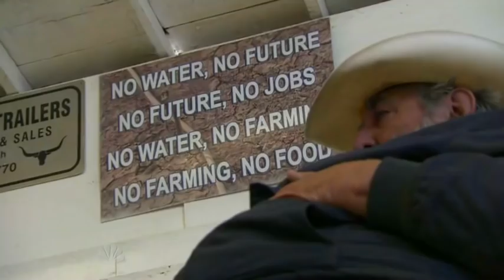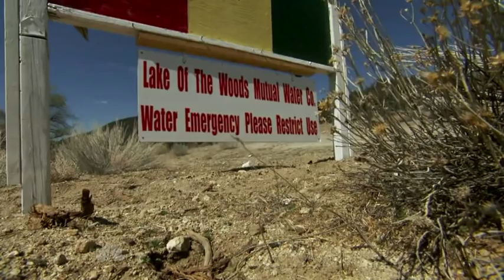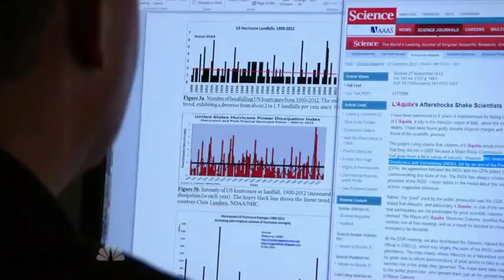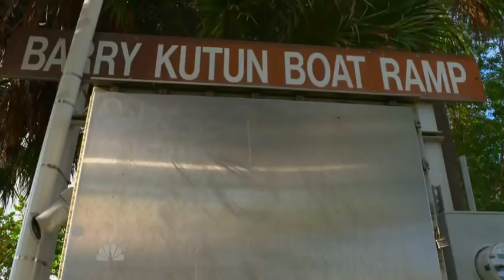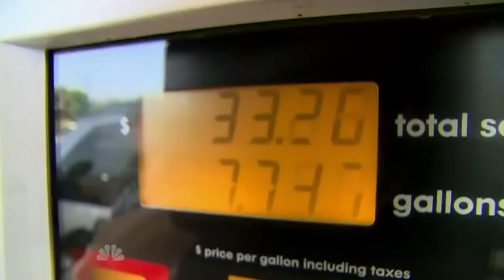Our Year Of Extremes - Climate Change Report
Our Year of Extremes
New Climate Change Report Warns of Dire Consequences.The head of the World Bank is warning that climate change will lead to armed conflicts over shortages of food and water. On "Ann Curry Reports: Our Year of Extremes,"  Curry shows us how people are witnessing the impact of rising global temperatures.